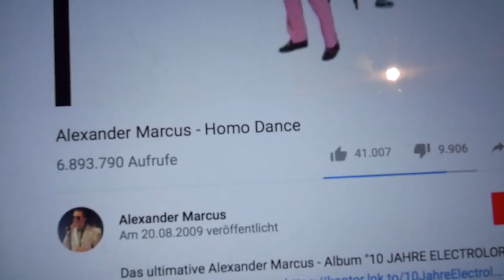PENNYBOARD VS REAL